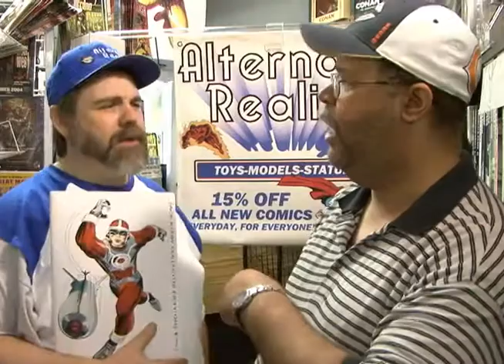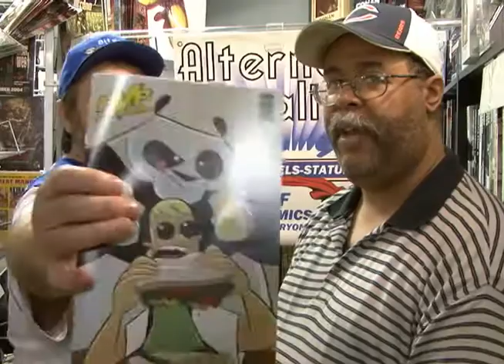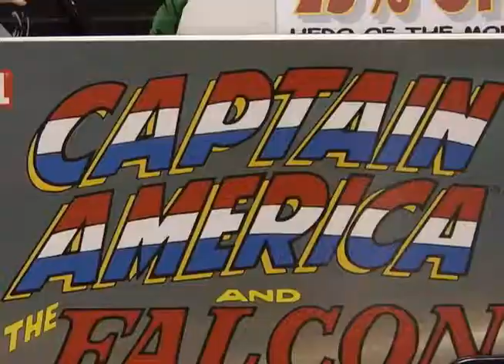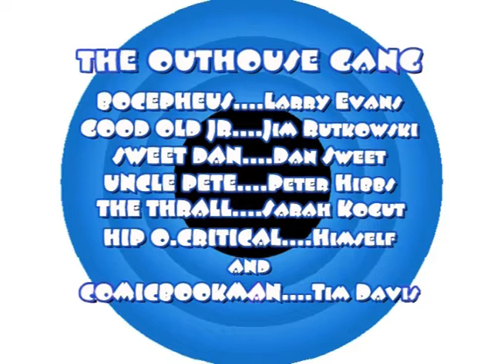INDY NEWS EPISODE #37